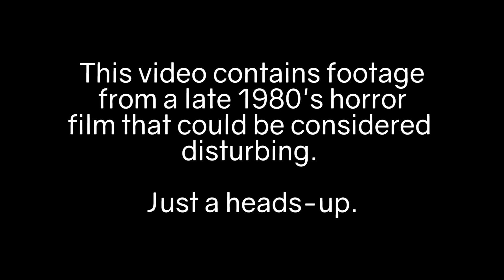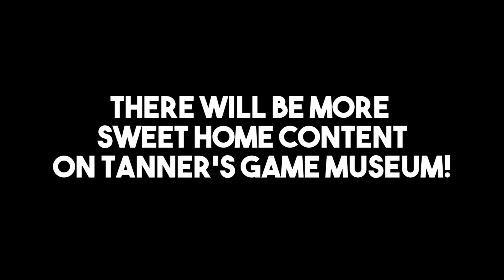Sweet Home | Tanner's Game Museum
Sweet Home was the game that inspired Resident Evil, but it's more than just a side note in gaming history.

• Social Media •